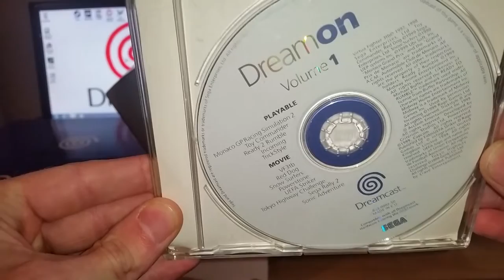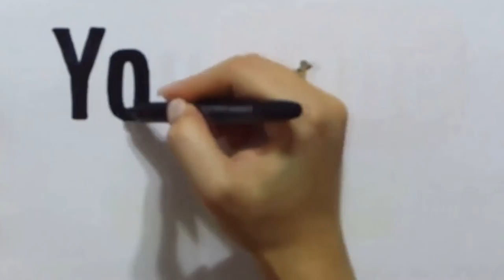SEGA Dreamcast - Belated Unboxing 2016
Hi everyone, and thanks for taking time out to watch my video. It's the first in a series of which I'm going to do for my "For Old Times Sakes" playlist of which I hope you'll enjoy.
I absolutely loved making this video as it rolled back the countless great memories of which I had with this system (Hopefully it did the same for you too) :¬ D